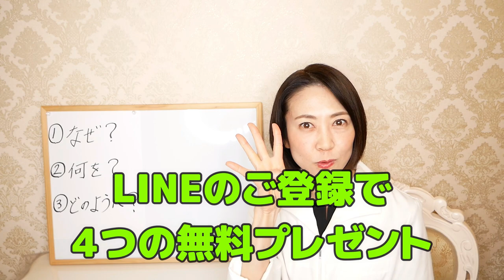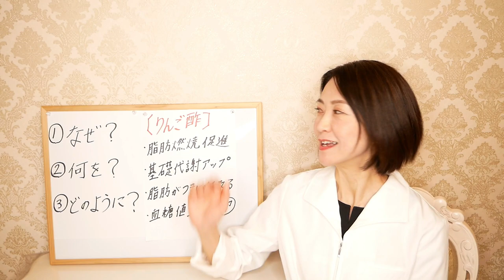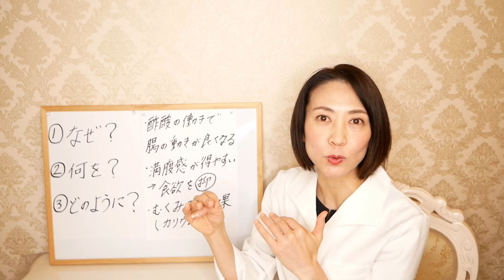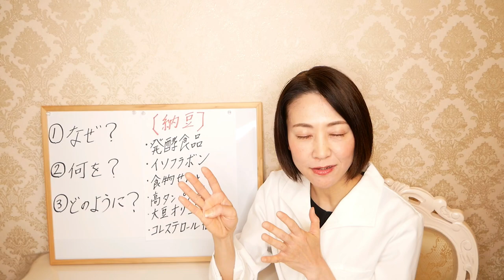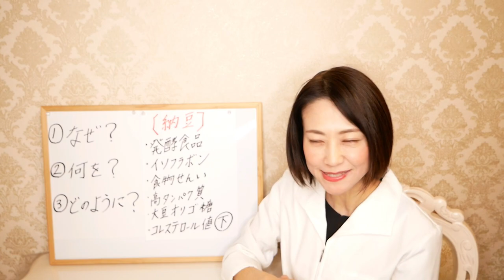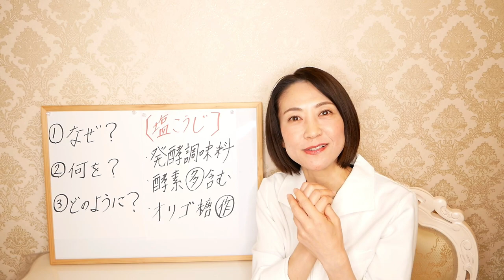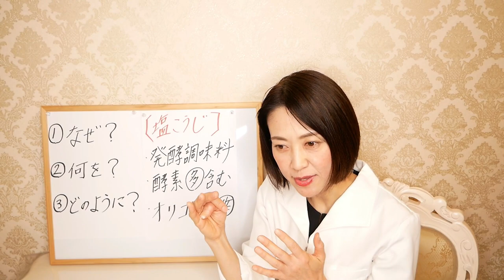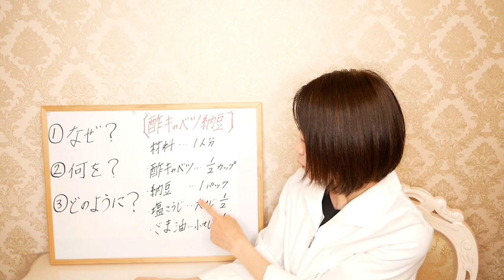【腸活ダイエット】短期間に食べて痩せる、酢キャベツレシピの決定版！【脂肪燃焼レシピ】